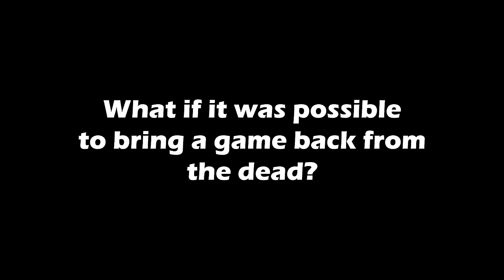The best dead strategy game that was abandoned (POSSIBLE REVIVAL?) - Imperator Rome